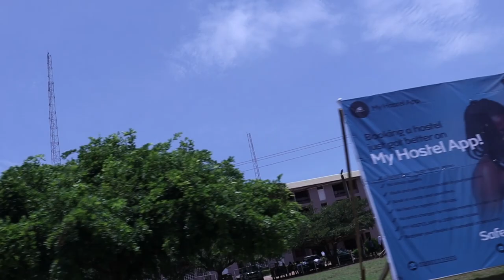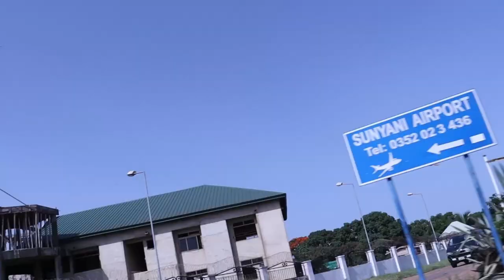A NIGERIAN FIRST TIME IN SUNYANI GHANA+THE COST OF LIVING IN SUNYANI+ EDUCATION,ACOMDATION, FOOD